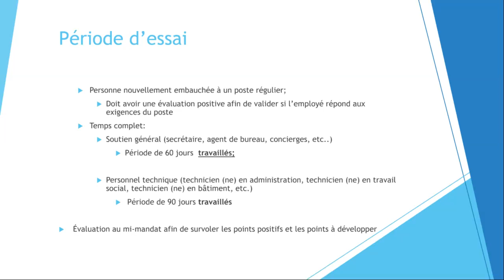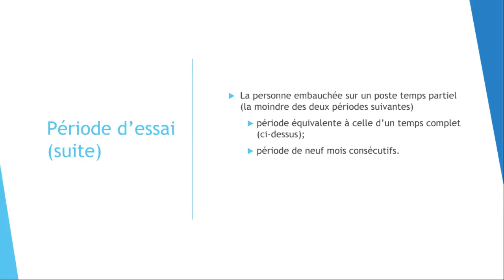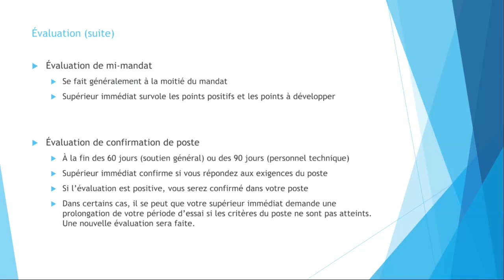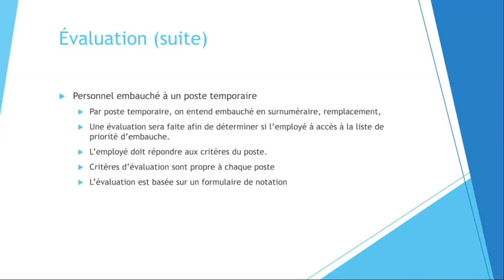Période d'essai et évaluation - Personnel de soutien général - Capsule d'information